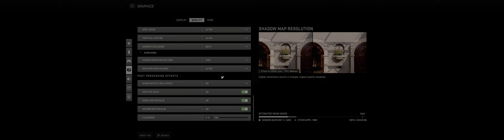Call of Duty: MW2 | Borderline | Ultrawide 5020x1440 | RTX 3090 Ultra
Call of Duty Modern Warfare 2 is a blast, get your copy if you haven't gotten it yet. After 6 months of the game, it is still a lot of fun to play. Experience the dark intense action and house shoot outs on border between Mexico and the United States.

Video Contents:

00:00 Start
00:05 Cutscene
01:19 Graphics settings or video settings configuration
01:32 Path to the border, enemy escapes
02:10 Vasquez decides to cross the border
02:20 Gorgeous night view of the city
02:35 Navigating through towards first house
04:21 Truck and the second house shootout
05:35 Sneaky guy
05:45 Caught by the cops
06:17 Guerilla Cartel enemies, RPG and cool shoot out
07:10 Tactical final house shootout
08:22 Cutscene
09:58 End

PC Details:
RTX 3090 24GB
Samsung Neo G9 Odyssey
64 GB DDR5 RAM
Ryzen 9 Series 7900X